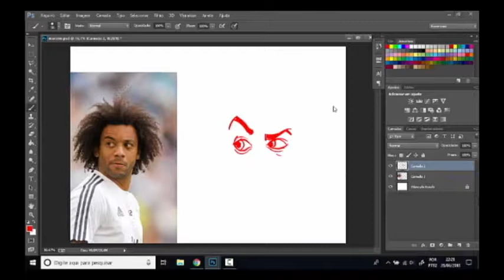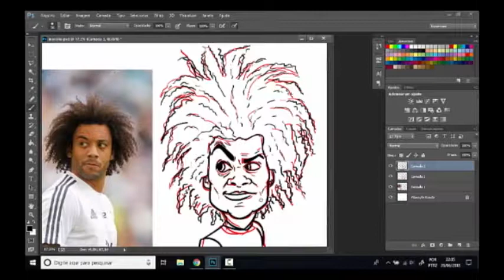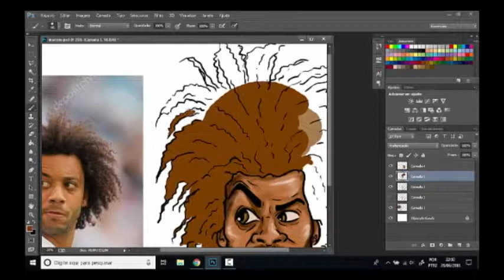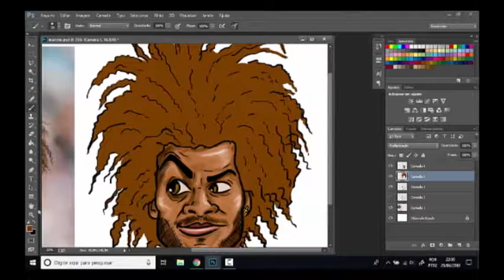Marcelo - Caricatura do Camisa 12 da Seleção Brasileira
Caricatura do jogador Marcelo, craque da nossa seleção e também lateral esquerdo do Real Madri @marcelotwelve @cbf_futebol @realmadrid

Gostou curta e compartilhe! Quer ter a sua ou presentear alguém, entre em contato!